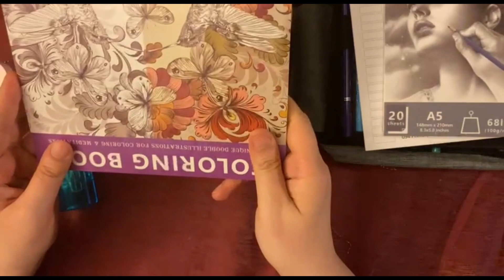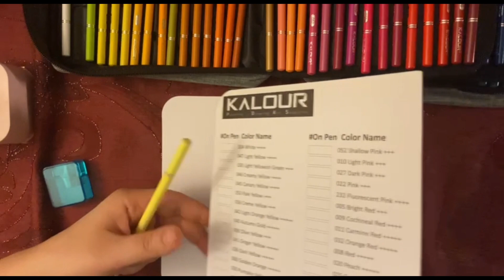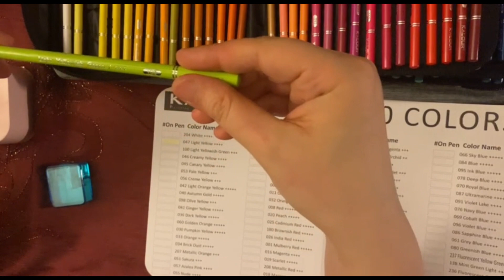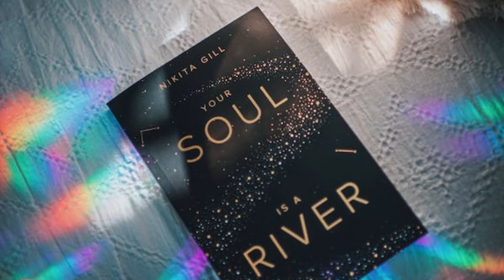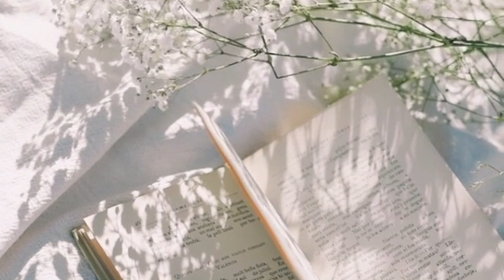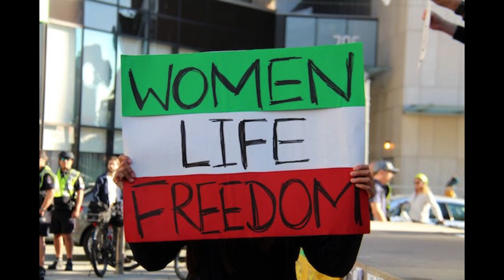هفته 4 = ( روز عالی / روز بی نقص)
ژورنال 50 هفته الهام‌بخش : هفته 4 = ( روز عالی / روز بی نقص)

در این روزگاری که انرژی ها و اتفاقات به ظاهر تصادفی در جریان است. میخواهیم مثل به منبع الهام خود دست پیدا کنیم
میخواهیم به منبع متصل شویم
میخواهیم مرتعش و تابنده باقی بمانیم
تا به آرامش ، شادی، سلامتی برسیم
بیدار شوید.
لایک / آنلایک
دکمه سابسکرایب یا مشترک شدن
و
فعال کردن زنگوله ها
فراموشتون نشه
در ضمن ویدیو را با دوستانتون به اشتراک بذارید تا انرژی و عشق در جریان بمونه.
درباره
مایا اَنجلو ‏ شاعر، خواننده، خاطره‌نویس، بازیگر و فعال حقوق مدنی اهل آمریکا بود. او هفت زندگی‌نامه از خود منتشر کرد، سه کتاب از مجموعه مقالات او چاپ شد، چندین کتاب شعر بیرون داد و با فهرستی از نمایشنامه‌ها، فیلم‌ها و نمایش‌های تلویزیونی که طی بیش از ۵۰ سال تألیف آنها به طول انجامیده بود، اعتبار خاصی کسب کرد.